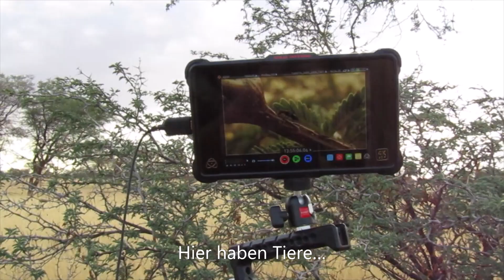Naturfilm Produktion auf Kuzikus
Verfilmung einiger Symbiosen auf Kuzikus für die Naturdokumentation  KALAHARI. Zusammenarbeit als Schlüssel zum Leben.